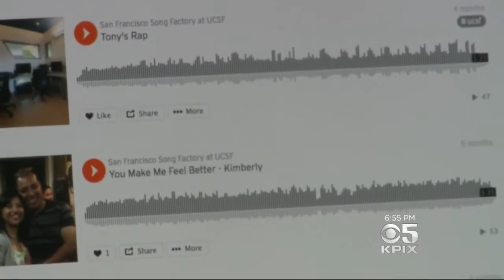Foundation Provides Music Therapy For Hospitalized Children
Jefferson Award Winner Created Peterson Family Foundation